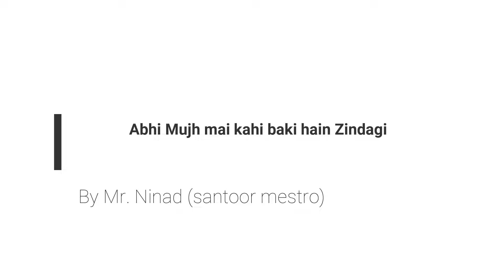Abhi mujh mai kahi baki hain zandagi by santoor player mr ninad